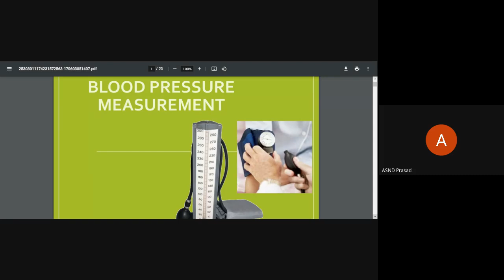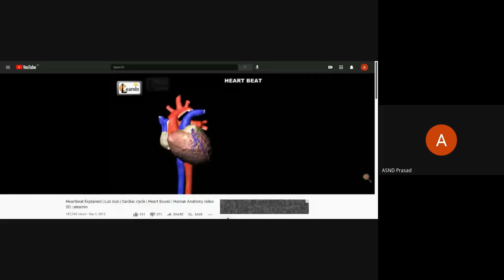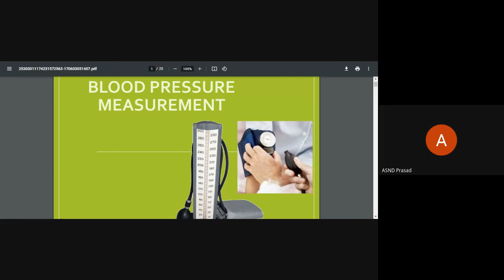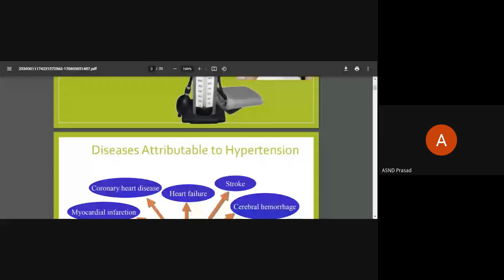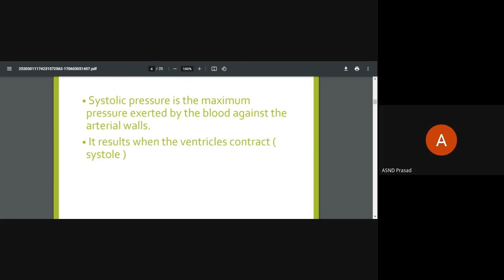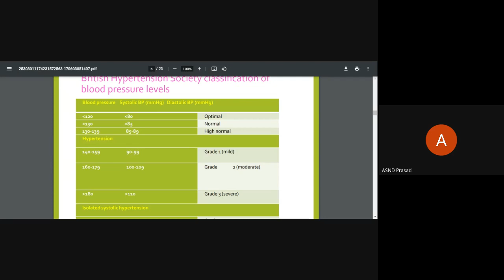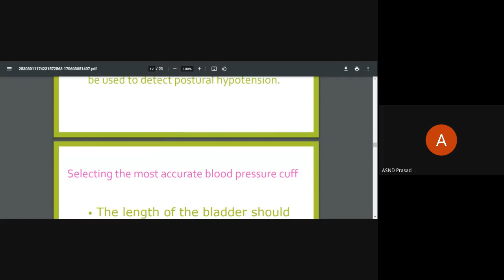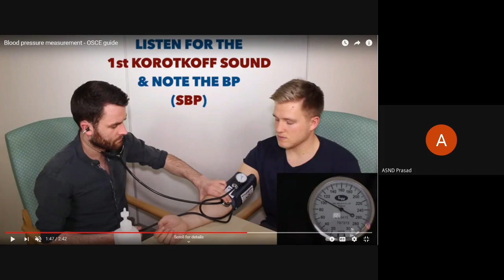Measuring of Blood Pressure (Virtual)